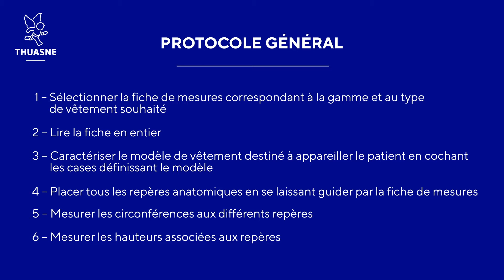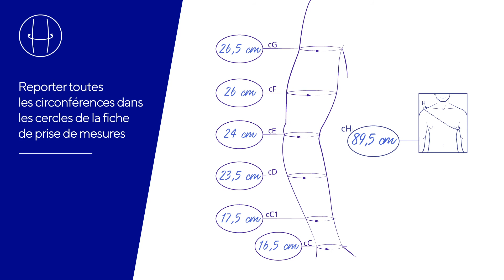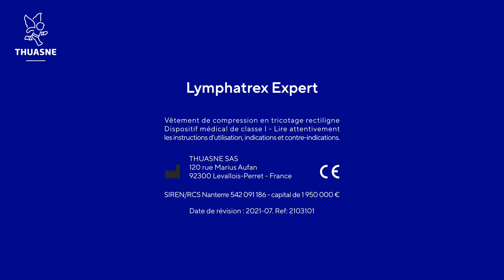Thuasne - Lymphatrex Expert - Mise en place - Bras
Lymphatrex Expert - Vêtement de compression en tricotage rectiligne - Dispositif medical de classe 1 - Lire attentivement les instructions d'utilisation, indications et contre-indications.  THUASNE 120 rue Marius Aufan 92300 Levallois-Perret - France
Date de révision : 2021-07. Ref: 2103101 Thuasne SAS - SIREN/RCS Nanterre 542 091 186 - capital de 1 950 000 euros - 120, rue Marius Aufan 92300 Levallois-Perret (France)